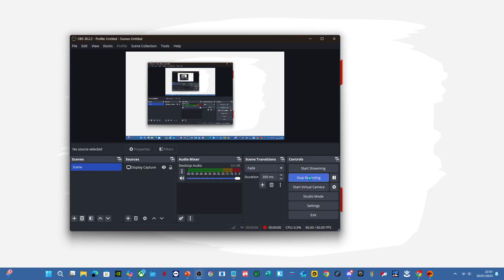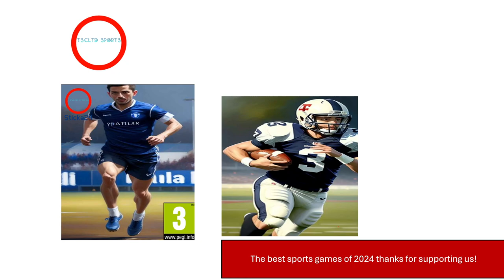Best Games of 2024